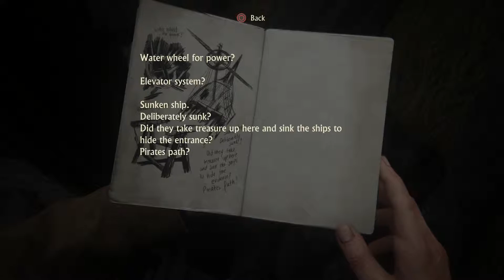Uncharted 4: A Thief's End - Chapter 8: Traverse Pirate Caves (Sunken Ship) Sully Radio Chat PS4